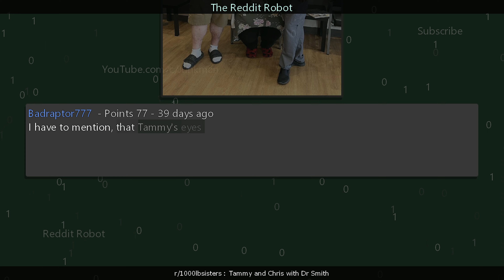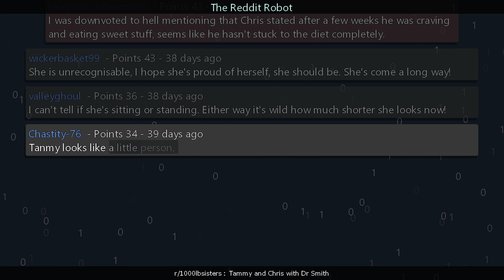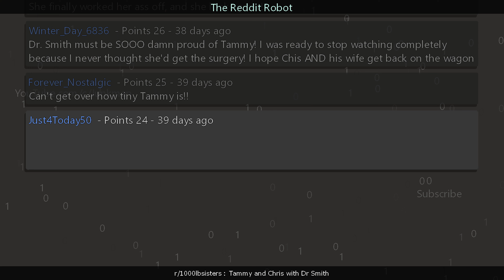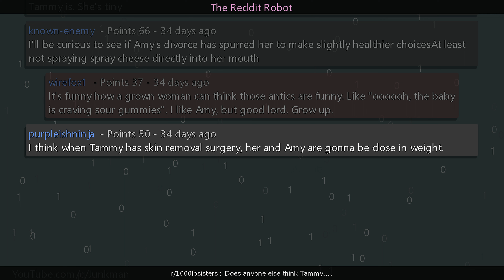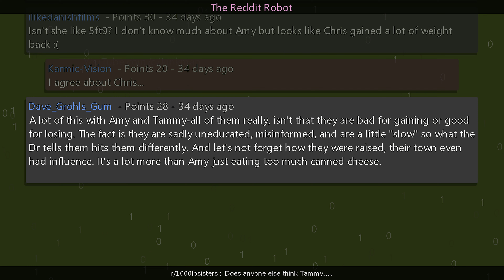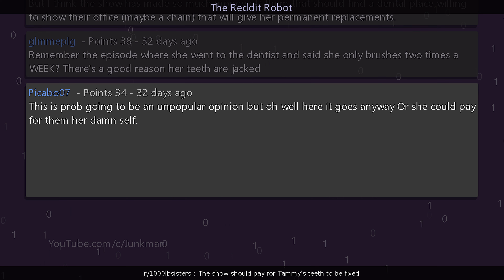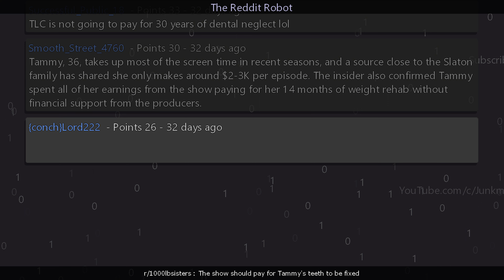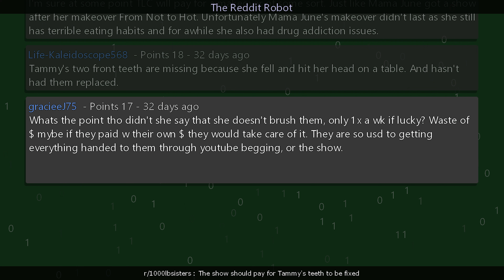r/1000lbsisters - Tammy and Chris with Dr Smith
Information
Creation Date: 7/23/2023 6:46:20 PM
Subreddit: r/1000lbsisters

Timestamps
00:00:00 Tammy and Chris with Dr Smith
00:03:49 Does anyone else think Tammy.
00:07:30 The show should pay for Tammy's teeth to be fixed
00:11:21 Outro